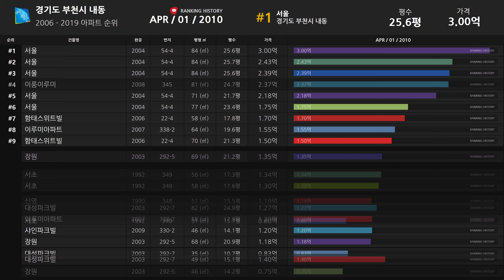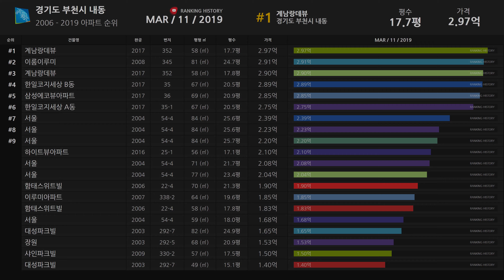경기도 부천시 내동 아파트 실거래가 ▶ 매매 가격 순위 TOP 20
Developtive